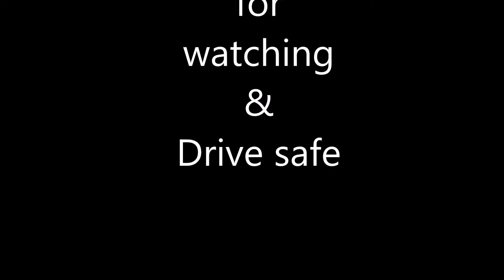Drivers - Speeding in school zone 6/28/2018